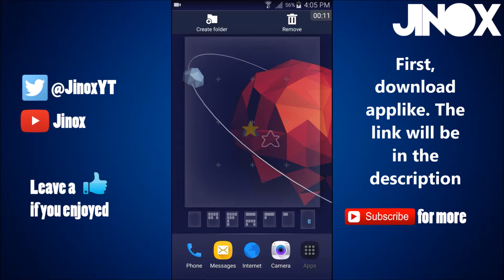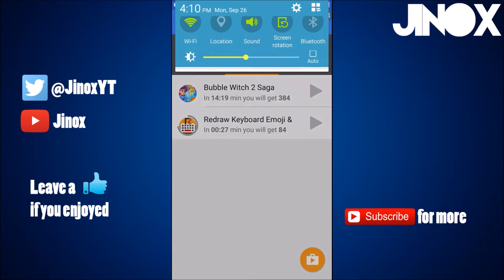FREE GIFT CARDS/PAYPAL APPLIKE!!!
Download applike to get some of my coins when I play!!